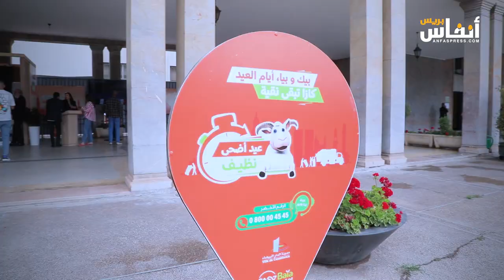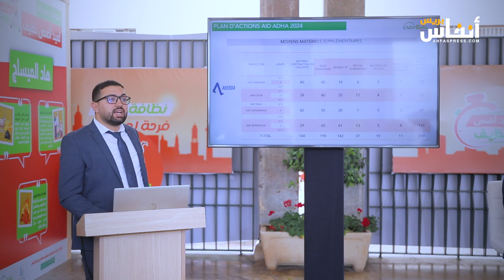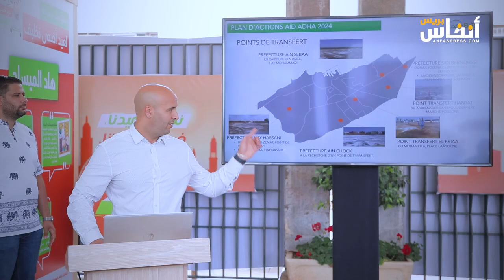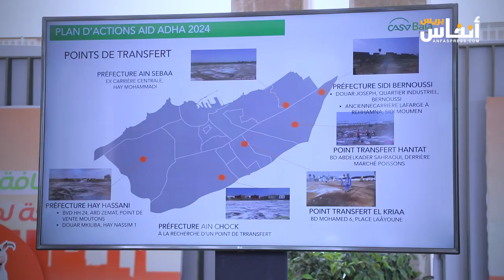البيضاء: إنطلاق حملة عيد أضحى نظيف 2024 ''نظافة عيدنا، فرحة لمدينتنا''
تستعد الدارالبيضاء لتجاوز أزمة النفايات التي يخلفها عيد الأضحى، حيث تتضاعف حجم النفايات بشكل ملحوظ في العديد من المقاطعات البيضاوية.  في هذا الفيديو ستتعرف على الخطوات التي سيتم اتخاذها بالبيضاء لعدم السقوط في فخ انتشار الأزبال